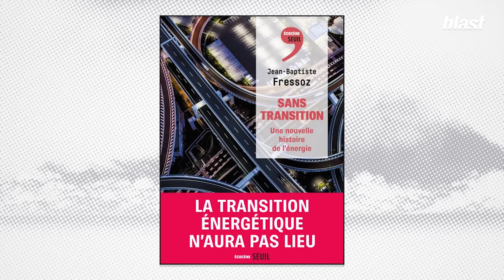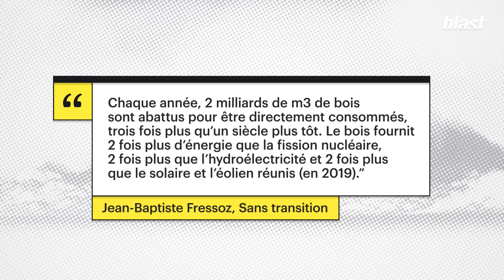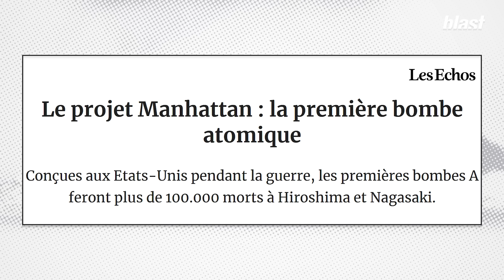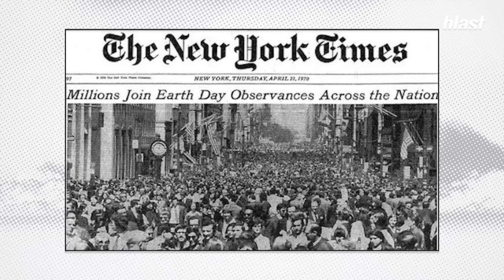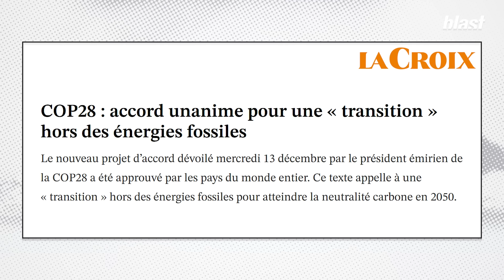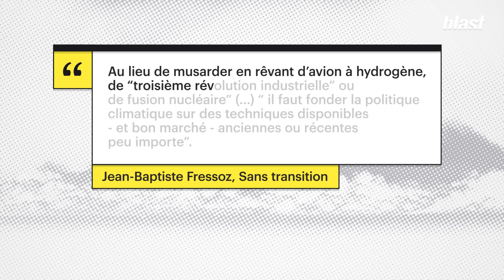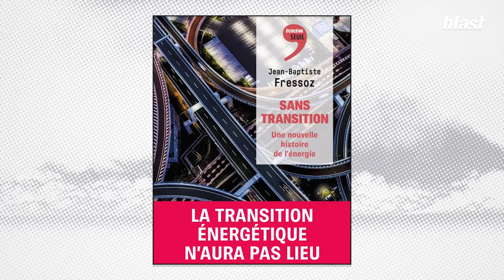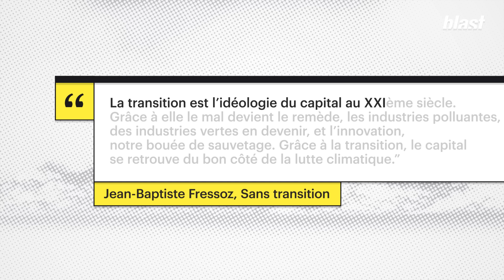ÊTRE LUCIDE FACE AUX DÉFIS CLIMATIQUES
Transition énergétique, ce mot est partout aujourd’hui. Dans les discours du gouvernement, la communication des entreprises fossiles, des multinationales, dans les rapports scientifiques.. Le message est clair, face à l’urgence climatique, il nous faut opérer une transition énergétique pour réduire nos émissions de gaz à effet de serre et décarboner les économies d’ici à 2050.
La notion de de transition part de l’idée que nous devrions répéter les transition du passé, du bois au charbon puis du charbon au pétrole pour désormais aller vers le nucléaire et les renouvelables et ainsi échapper au chaos climatique. Pour Jean-Baptiste Fressoz, chercheur au CNRS, la transition énergétique  n’est qu’une fable créée de toute pièce par le capital et que toute l’histoire déconstruit. Dans son livre “ Sans transition” il écrit “Rien de plus consensuelle que la transition énergétique, rien de plus urgent que de ne pas y croire” L’historien des sciences le rappelle “après deux siècles de “transitions énergétiques”, l’humanité n’a jamais brûlé autant de pétrole et de gaz, autant de charbon et même de bois”.
À l’échelle mondiale, il faut dire que la transition énergétique est invisible. Depuis le début du XXème siècle, les énergies et les ressources que l’on utilise se sont accumulées sans se remplacer. L’histoire de l’énergie est donc une histoire d’accumulation et de symbiose.
Même la consommation de charbon, considéré comme l’énergie de la révolution industrielle, a battu un nouveau record en 2023.
Les énergies renouvelables ne remplacent pas les fossiles, elles s’ y additionnent. Et les émissions de gaz à effet de serre continuent d’augmenter
Alors la transition énergétique n’est-elle qu’une illusion ?
Pour Jean-Baptiste Fressoz, en se basant sur une lecture fausse du passé selon laquelle chaque énergie serait venue en remplacer une autre, nous nous empêchons de construire une politique climatique rigoureuse. Pourquoi la transition énergétique nous empêche de penser convenablement le défi climatique ? Comment cette notion s’est-elle imposée ? Et en quoi est-il urgent de ne pas y croire et de penser autrement nos réponses au plus grand défi du siècle ? Réponses dans cet entretien de Paloma Moritz avec Jean-Baptiste Fressoz.

Journaliste : Paloma Moritz
Montage : Mélanie Ciais
Son : Baptiste Veilhan
Graphisme : Morgane Sabouret
Production : Hugo Bot Delpérié
Directeur des programmes : Mathias Enthoven
Rédaction en chef : Soumaya Benaïssa
Directeur de la rédaction : Denis Robert